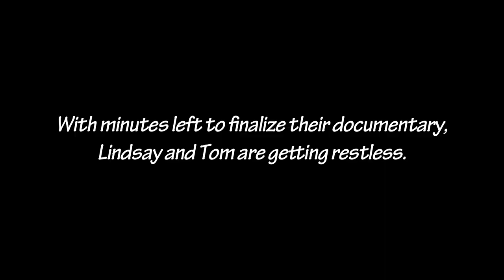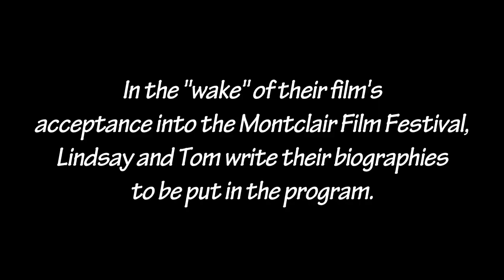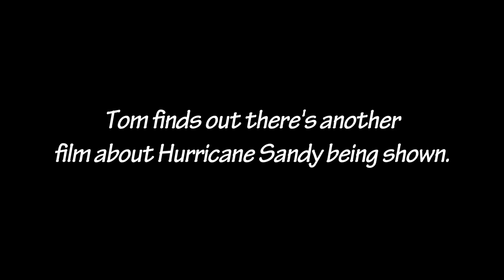Making Waves: A Look at "Unshore"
The last-minute adjustments student filmmakers Lindsay Rassmann and Tom Mika make as they submit their documentary, Unshore, to the Montclair Film Festival.

Rassmann (Brick) and Mika (Pine Beach) are seniors at Montclair State University.

"Unshore" premieres May 3rd as part of NJ Shorts: New Visions from Montclair at the second annual film festival.